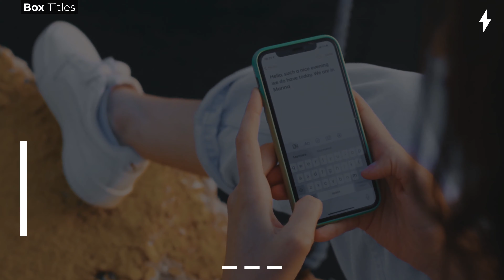Box Text Titles | Adobe Premiere Pro Template